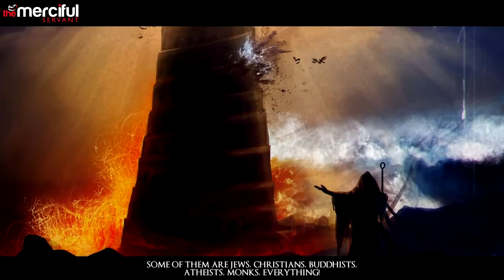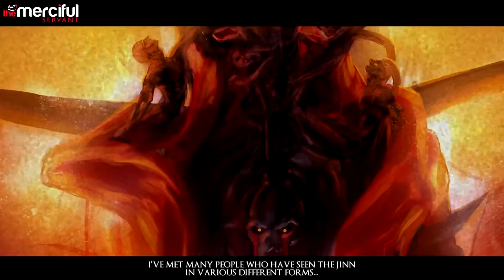The Jinn Series Different Types of Jinn